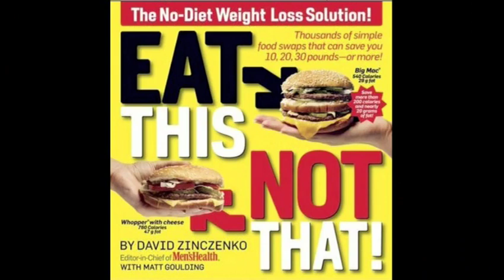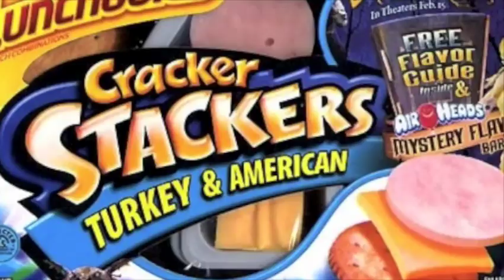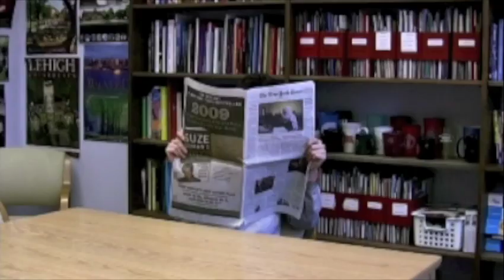America's Waistline: A Quest for Good Food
This is a documentary about food policy by three seniors from Friends School of Baltimore, Charlotte Heyrman, Matt Williams, and Ryan Gilbert.